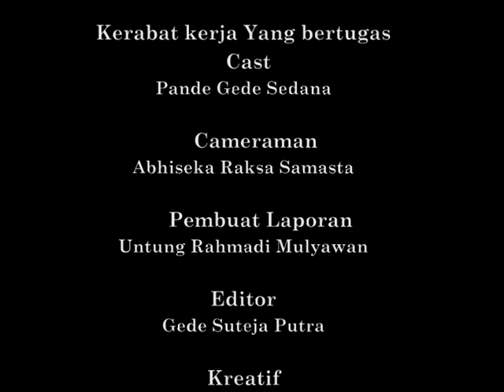Tutorial Chord Gitar Paramore - (KLP 8 AP-A)